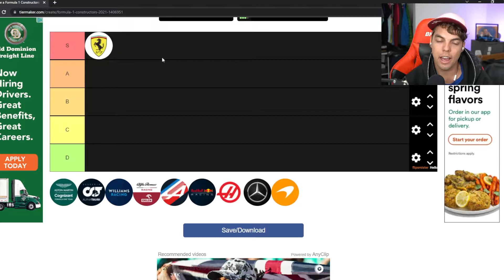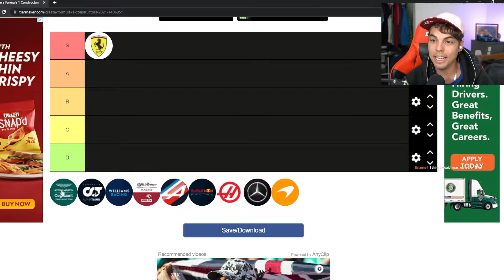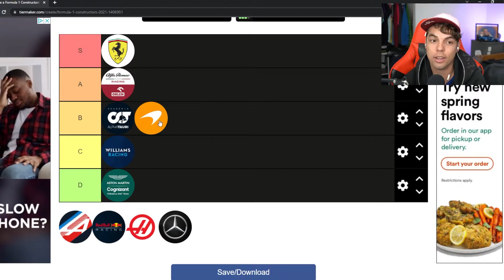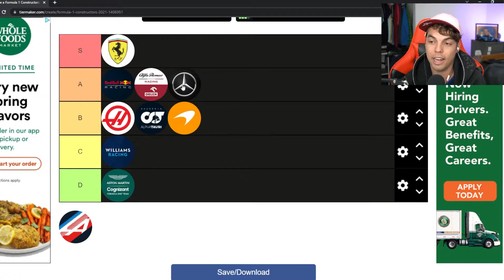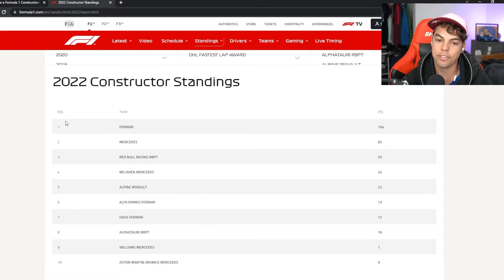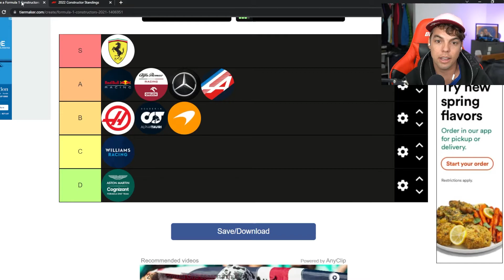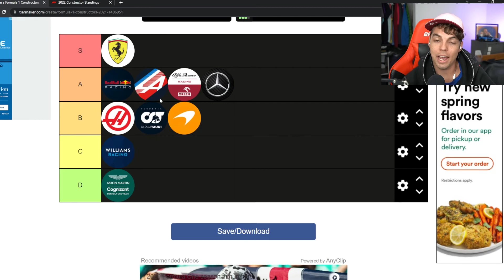Controversial F1 Constructors Tier List!!!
We will revisit this in August during the summer break and see how much has changed.

My Coffee Gear
8-Cup Chemex
Aeropress Go
Fellow EKG Kettle
Hand Grinder
Electric Grinder
Cheap Scale

Film Kit 2020
Canon EOS R
24-70 Lens
Shotgun Mic
Peak Design Tripod